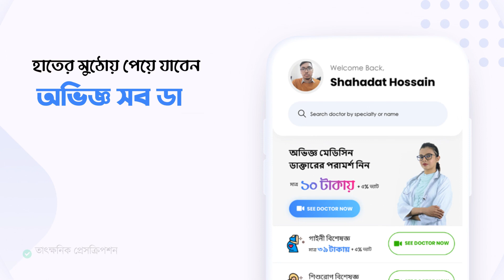ডাক্তার দেখাতে আর ঘরের বাইরে যেতে হবে না। DocTime টেলিমেডসিন অ্যাপ।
DocTime is an online medical service app (Telemedicine) where patients can get 24/7 doctor consultation on video call. DocTime uses 256 bit encryption to make video calls between doctor and patient to do the consultation.

Patients can keep their previous consultation history and view online prescriptions. Doctors can join our platform using our simple onboarding process. We verify every doctor to make sure only BMDC authorized doctors are providing consultation using the latest technology. Here patients can search for doctors who are at online and get immediate consultation.